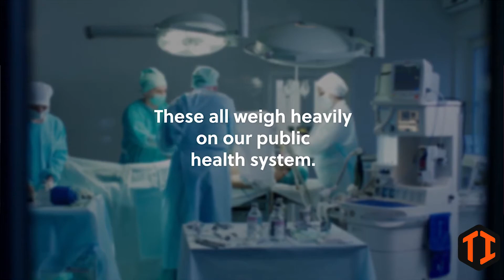Childhood Obesity | Dr. John Tickell | TheInformer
TheInformer's Natalie Sady is joined by Medical Doctor, international speaker and bestselling author Dr. John Tickell to discuss the issue of childhood obesity.